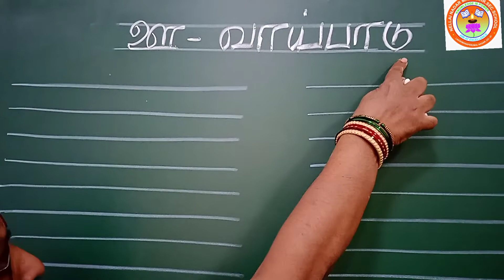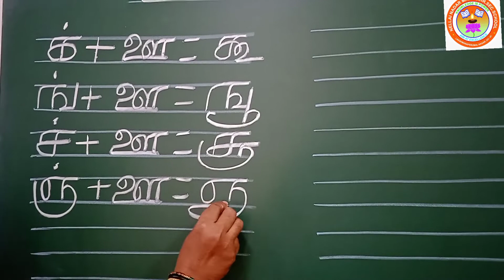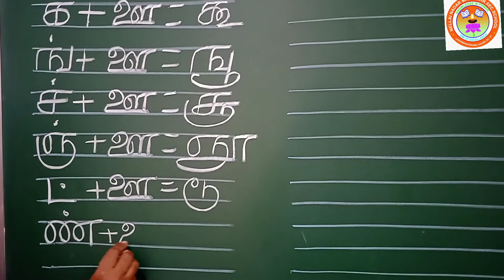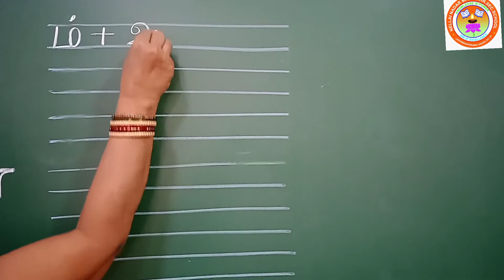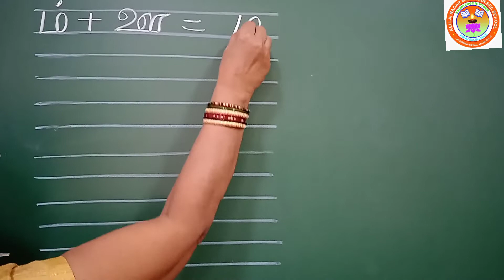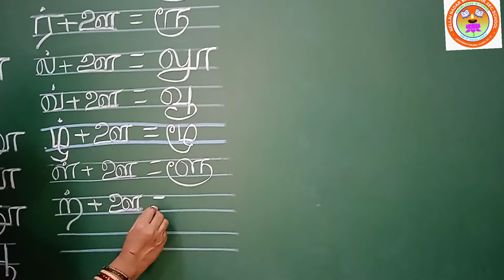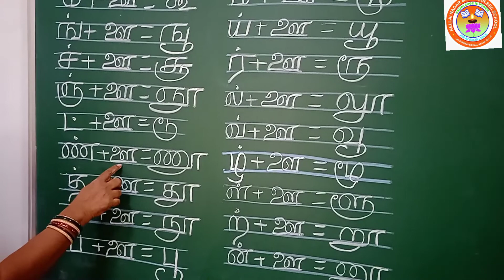UKG TAMIL - ஊ - வாய்ப்பாடு